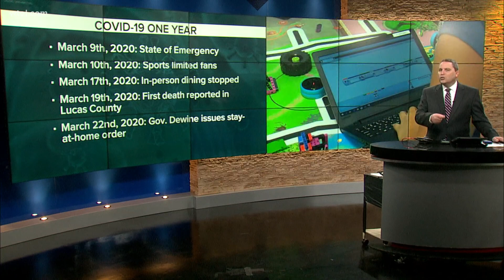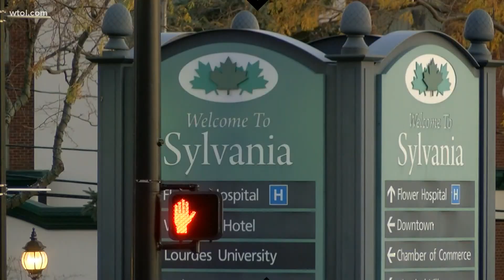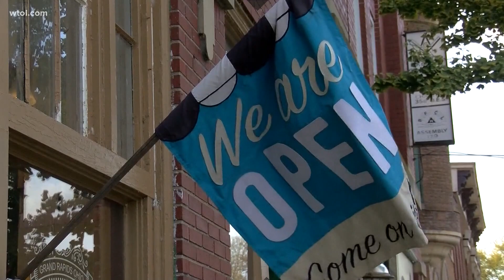1 year ago today: State of emergency declared in Ohio after 3 people tested positive for COVID-19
On March 19, 2020, the first confirmed coronavirus death in Lucas County was reported. A stay-at-home order was issued for the state starting March 22, 2020.

WTOL 11 lead investigator Brian Dugger takes a look back at when it all changed for everyone, and where we are heading now that the vaccine is being distributed into the arms of more Americans every day.